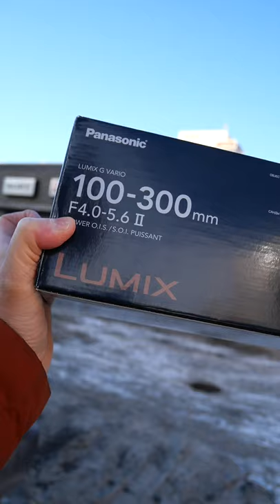I bought the Lumix G 100-300mm Telephoto Lens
Unboxing the Lumix G 100-300mm f4.0-5.6II lens.